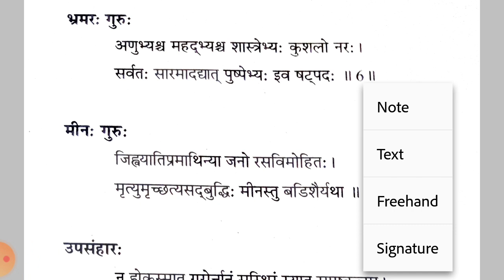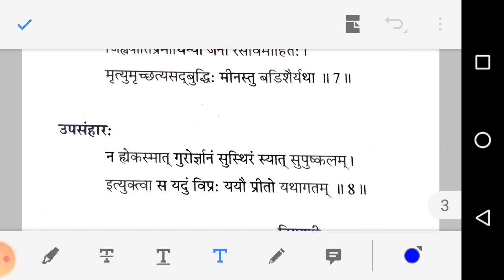Sheth C. L. School#कक्षा 12 विषय संस्कृत पद्य विभाग पाठ 3#Part-3#Made By J.K.THAKUR